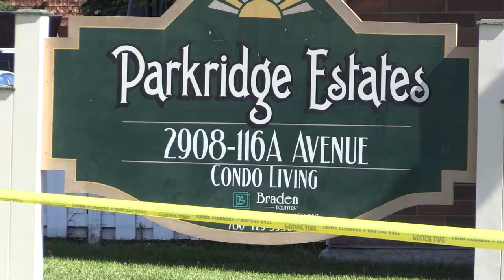Edmonton police investigate suspicious death at 29 Street and 116A Avenue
Edmonton Police Service officers and detectives investigate a suspicious death at the Parkridge Estates complex at 2908 116A Avenue in Edmonton, Alberta on Friday, June 23, 2017.